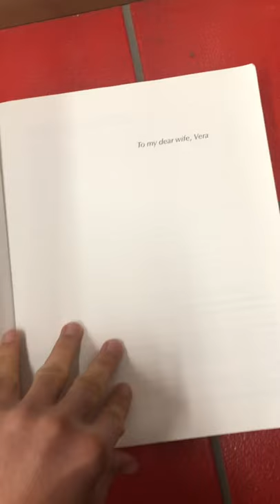What’s up Frank?! 😆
Gotta respect Frank!

📚 Recommended Books 🏦 Qbank (TrueLearn)